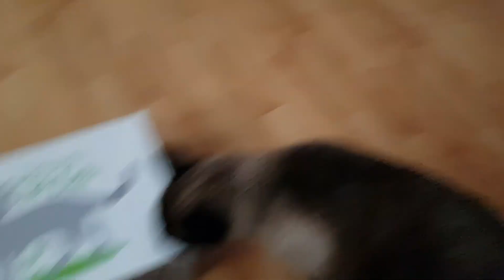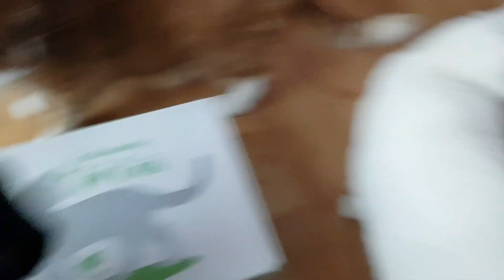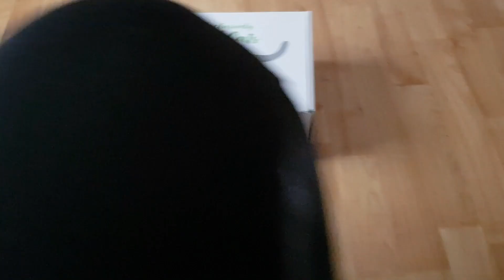Siam Kater Grisu ist GARSTIG /Das Katzen UNBOXING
Heute gibt es wieder ein Unboxing mit meinen Katzen ♥